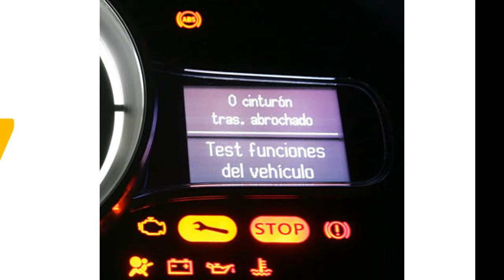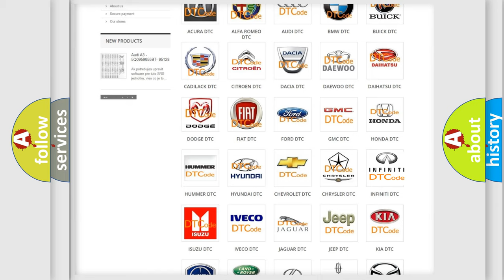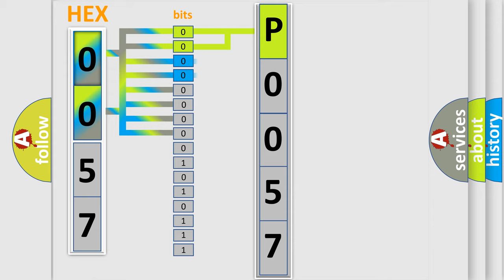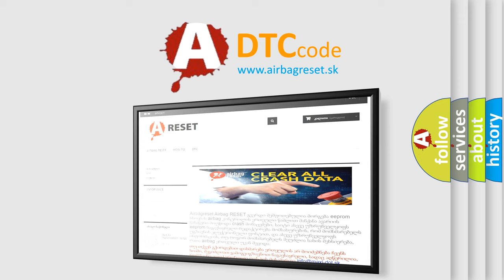DTC Infiniti P0057 Short Explanation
Contents:
0:21 Basic DTC analysis according to OBD2 protocol standard.
1:48 Insight into programming
2:58 A diagnostically understandable description of the Diagnostic Trouble Code
3:05 Basic error definition

Make:
Infiniti
Code:
P0057
Definition:
EBCM High End Timer RAM Fault
Description:
Ignition ON.Ignition voltage is greater than 10 volts.